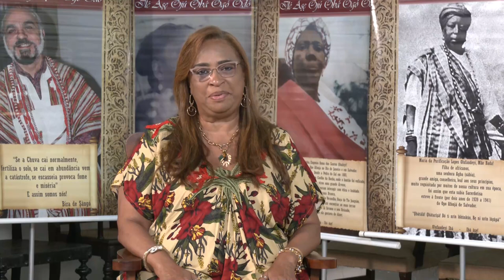Expo Religião - Pai Bira de Sango - Bloco 1